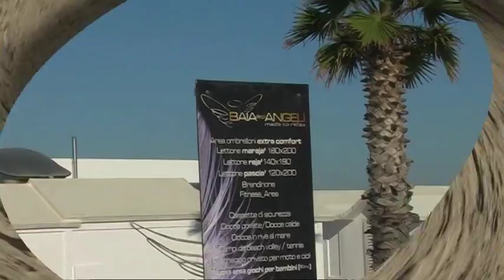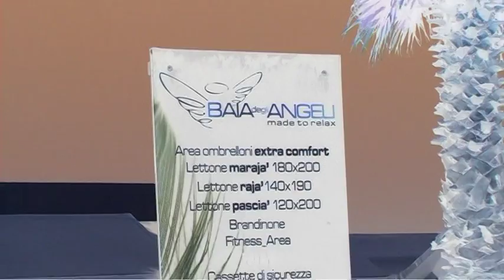Barbara Perugia- Body-Mind seconda Puntata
Scene girate a Misano Adriatico alla Baia degli Angeli